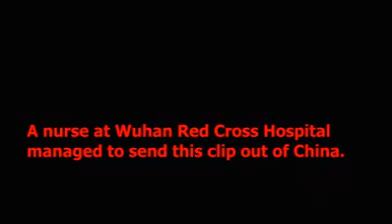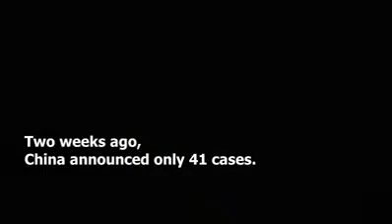Corona Virus Wuhan Lockdown. Dangerous The Sick Falls Down The Street. Red Cross Hospital In Wuhan.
Everyone is asked to please join for THREE MINUTES to pray for transformation of the situation in WuHan China. Visualize and ask for healing anointing and energy like rain to fall and soaking every inches of land in WuHan. All flu virus, coronavirus and pneumonia-like illness supernaturally die out by itself, evaporated and extinguish from the city of WuHan. No more report of new cases —visualize the feeling of relief and smiles amongst the medical people and the public to shouting out victory on the faces, saying thank God for His love, grace and mercy that every thing beginning to back to normal.
Please pass this message on to anyone you know who would participate with us. The power of worldwide prayer will help activate the positive energy and healing power in WuHan, in our city and China 🙏🏼🙏🏼❤❤